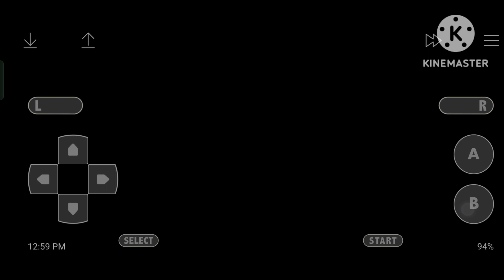team rocket ka hamla | pigeoto Naya friend | Pokemon ash gray | #3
Hello dosto kese he aaplog ka swagat karte he new video me

This video is a Pokemon game (Pokemon ash gray) me

Is game me aek ladka ash jo Pokemon master banna chahta he vo apne Pikachu ke sath saphar per nikal ta he 🏃

Is game me uske sapher ki Kahani he

Veridian Forest me team rocket ash per hamla karte he ash apne Pokemon se une harata he